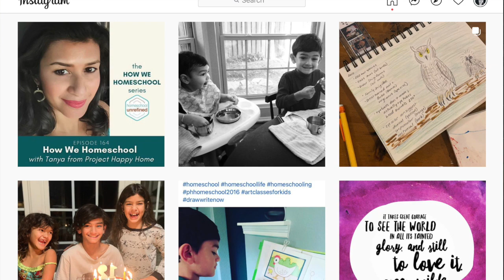BEAUTY EMPTIES REVIEW || Skincare, Haircare, & Makeup I've Used Up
BEAUTY PRODUCT EMPTIES
↓↓↓ CLICK TO SEE MORE INFO ↓↓↓

Join us as my youngest and I go through my basket of beauty product empties from the last 3 months! I share what I use regularly and the science behind why I use what I use. As a former physician, I like to spend my skincare dollars wisely and with a goal-oriented mindset toward improving skin health. For reference, I am 42 years old with normal/dry, sensitive skin, some hyperpigmentation, and hormonal acne. I hope this is helpful!

✦ Products Mentioned (including aff links):
Bum Bum Cream
Cerave Hydrating Facial Cleanser
Hada Labo Skin Plumping Gel
Weleda Skin Food
Maui Moisture Coconut Milk Shampoo/Conditioner
Biossance Squalene Omega Repair Cream
Biossance Squalene Omega Repair Gel Moisturizer
It's A 10
Murad AHA/BHA Exfoliating Cleanser
Hada Labo Cleansing Oil
La Roche Posay Toleriane Moisturizer

Cultivate a growth mindset in your children with this journal!

* THE CRAFTY CLASSROOM:
Searching for ready-to-go, comprehensive, and fun early learning printables?

* EVAN-MOOR PUBLISHERS
Evan-Moor Publishers creates a plethora of open-and-go workbooks to keep you on track and streamline your homeschool with increasingly challenging learning activities to reinforce knowledge.

This shop features the most beautiful washi tape I've ever used!
Save 10% with the code: HAPPYHOME10

* HOMESCHOOL SPANISH ACADEMY
We take virtual one-on-one lessons with native speaker instructors through the HSA, and our Spanish language skills have expanded by leaps and bounds!

Mamas, your search for the perfect housekeeping/homemaking planner is OVER!
The code is case-sensitive, has no spaces, and will take $3 off the first year of membership!

My name is Tanya, and I'm a doctor-lawyer turned secular homeschooling mom of 3 rambunctious kiddos, ages 12, 9, and 7.  In these videos, I share our experience with secular eclectic homeschooling, ADHD parenting, and intentional living.

In particular, I am a participant in the Amazon Services LLC Associates Program, an affiliate advertising program designed to provide a means for me to earn fees by linking to Amazon.com and affiliated sites.

Always seek the advice of your physician, psychologist, or another qualified healthcare provider with any questions you may have regarding a medical condition, including ADHD and/or skin issues. The information on this website is not intended to diagnose, treat, cure or prevent any disease.